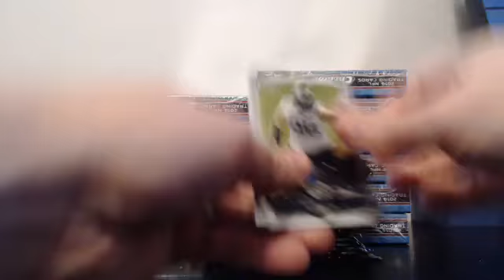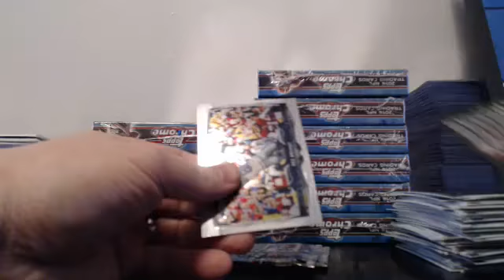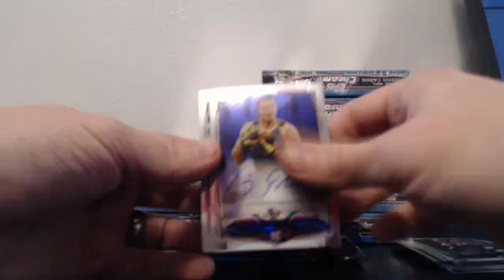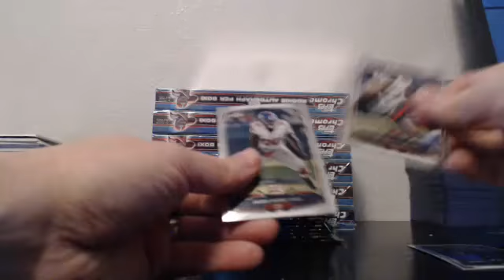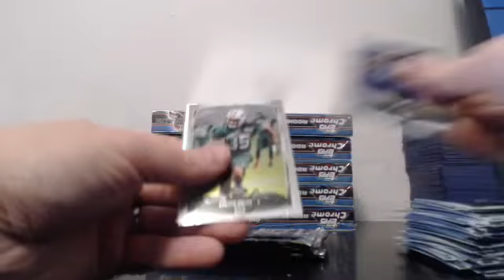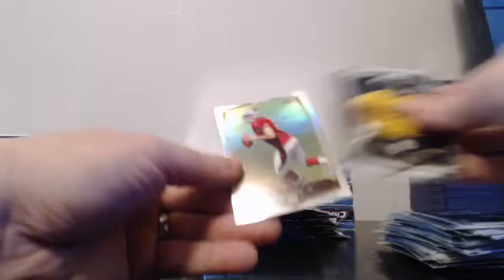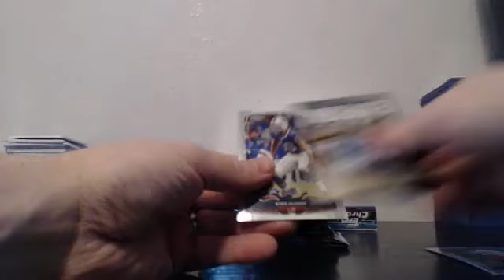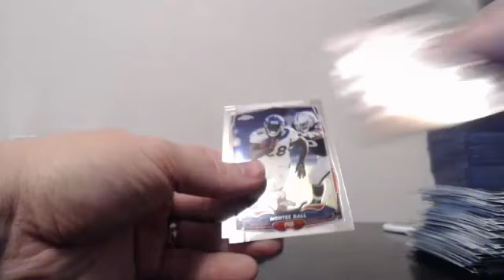2014 Topps Chrome Football 15 Case Player Break Blowout Card